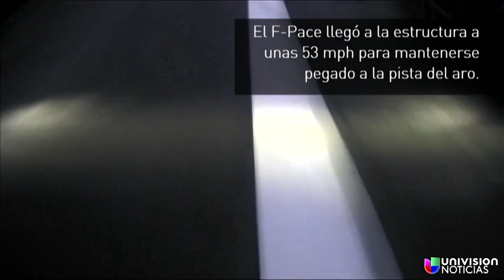Jaguar consigue récord mundial para celebrar su 80 aniversario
La hazaña se realizó en Frankfurt en marco del auto show logrando el recorrido en un F-Pace por una estructura de 62.59 pies de altura.